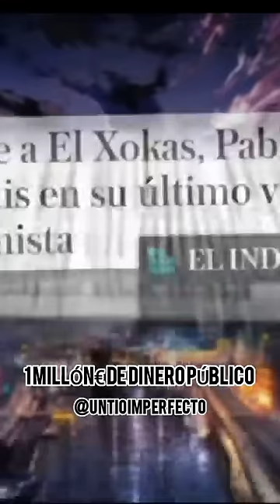PABLO MOTOS EL HORMIGUERO, SE CRUJE A IRENE MONTERO, ABRIENDO LOS OJOS 🇪🇸